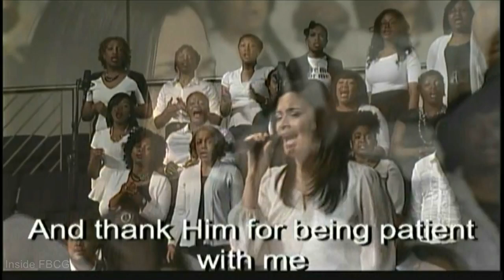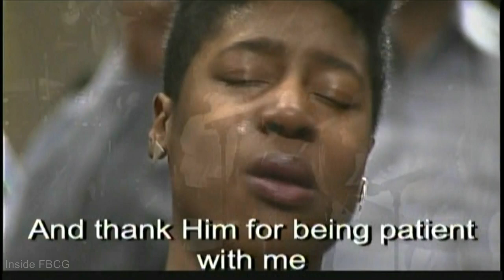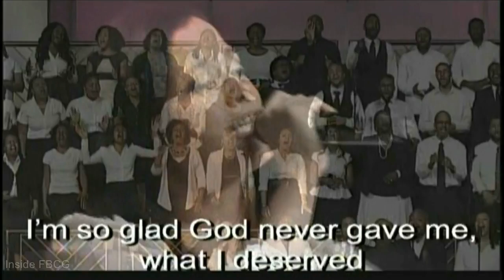"Deserved" Anthony Brown, Nicole Wilson with FBCG Young Adult Choir